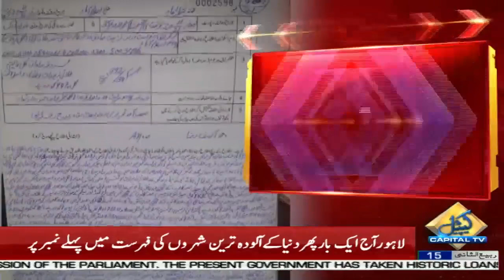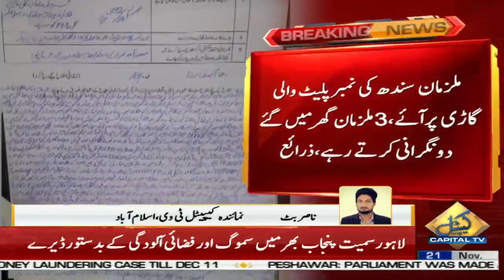PMLN Rehnuma Senator Nuzhat Sadiq k ghar 5 Dakuoon ne HALLA BOL DIYA,kya kuch loot kar le gaye?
تھانہ شالیمار کے پوش علاقہ ایف ٹین ون کی گلی نمبر 34 میں رہائش پذیر پاکستان مسلم لیگ ن کی سینیٹر نزہت صادق کے بنگلے پر مسلح ڈکیتی کی واردات کے دوران مسلح ڈاکو گھر پر موجود خاتون سینیٹر کے خاوند اور ملازمین کو یرغمال بناکر لاکھوں روپے مالیتی طلائی زیورات، ملکی و غیر ملکی کرنسی و دیگر اشیا لوٹ کر فرار ہوگئے،وقوعہ کے وقت خاتون سینیٹر لاہور گئی ہوئی تھیں۔